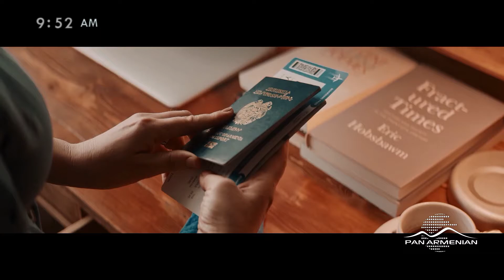GoodMorning 02 25 21